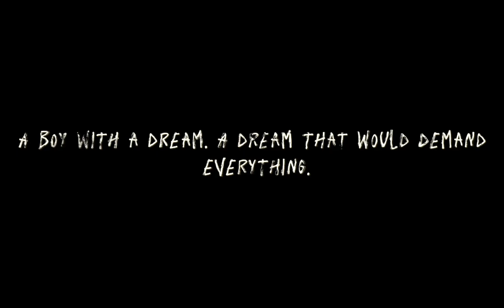Mamba Mentality: The Kobe Bryant Story | AI Movie Trailer (Midjourney + Runway AI Animation)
Discover the relentless spirit and unparalleled legacy of Kobe Bryant in "Mamba Mentality: The Kobe Bryant Story." This motivational AI animation movie takes you on a journey through the life of one of basketball's most iconic figures, capturing the essence of Kobe's motivation and inspiring drive.

🏀 Explore Kobe's early days, his relentless pursuit of greatness on the runway to success, his triumphs, and the lessons that imparted motivation to millions. Created through state-of-the-art AI video and Midjourney AI image generation, including Runway AI video and Runway Gen-2, this film is a testament to the motivational power of the Mamba Mentality.

🏆 Experience the Kobe Bryant movie and be inspired by his remarkable skills on the court, his philanthropic efforts, leadership, mentorship, and the motivation that made him a global icon.

✨ Watch the Kobe movie trailer and prepare to be moved by the fusion of artificial intelligence and the motivational story of a legend, all set to release in movies 2023.

Directed by: E.K.
Produced by:E.K.
Genre: Epic, Basketball, Real Life, Documentary